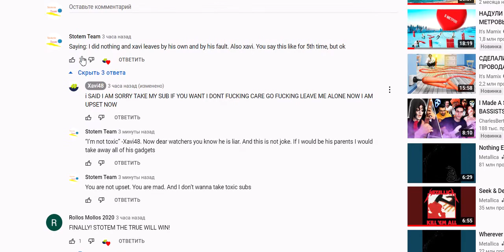My Last Expose: XAVI48 STOP LYING TO YOUR OWN OFFSPRING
fake emotes. fake smile. fake channel. fake reality. fake subs. toxic. That is who Xavi48 actually is..